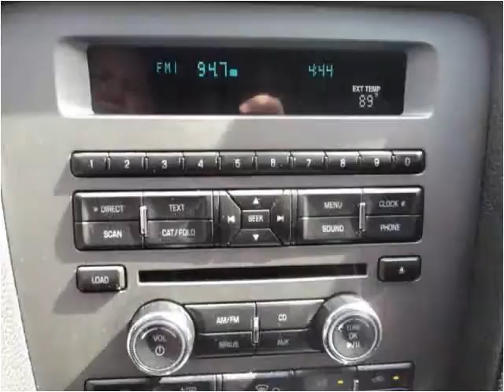2010 Ford Mustang Used Cars Madison NE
This 2010 Ford Mustang is available from MMC Ford.